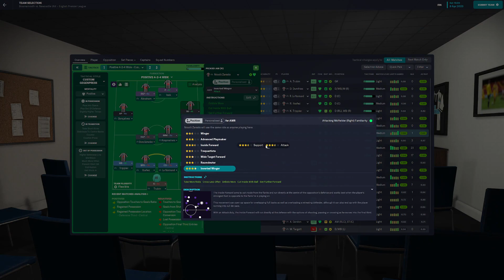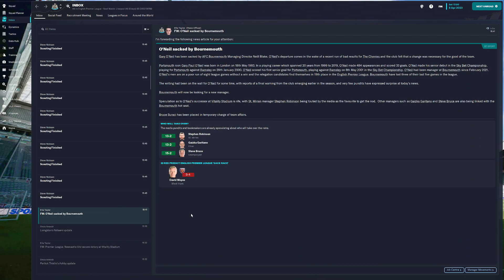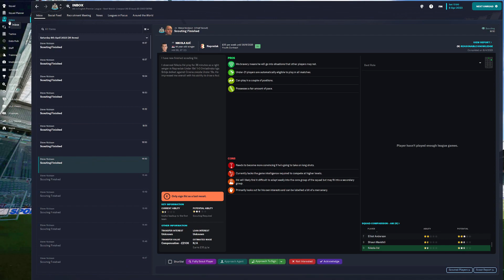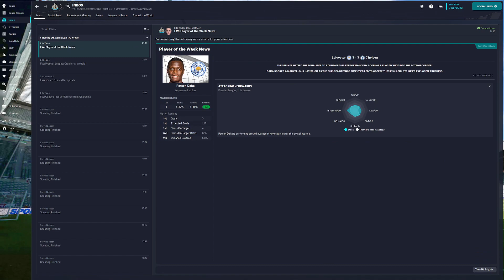FM23 RESTART PART 27